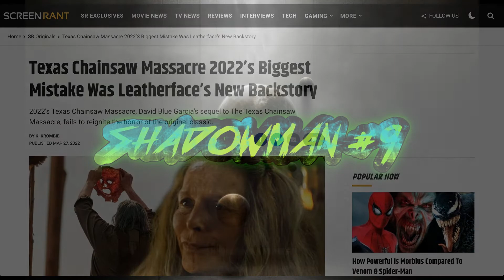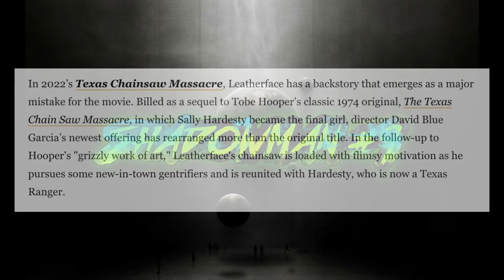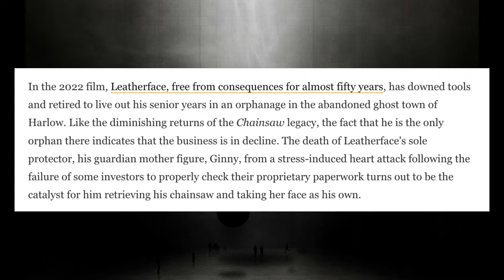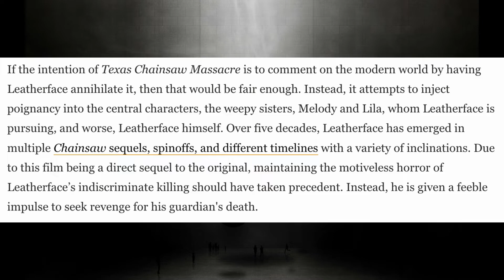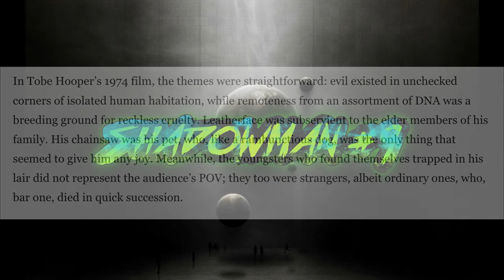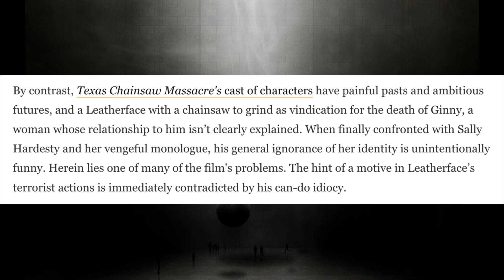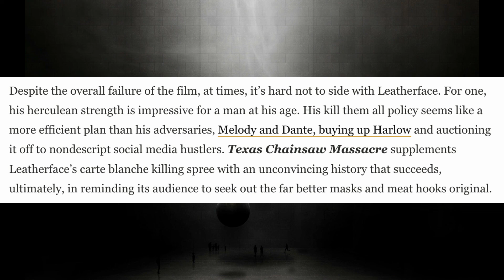Nobody UNDERSTANDS the source material! Fans & Journalists are CONFUSED! | MOVIE RANT (Part 1)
Netflix's Texas Chainsaw Massacre is a Blood-Fueled Roller Coaster of Carnage. Leatherface returns in what is truly his defining moment since the characters introduction in 1974. The movie disregards lore and story for non-stop action and kills that would give Jason Voorhees and Michael Myers a run for their money, and that ain't a bad thing. Check out Texas Chainsaw Massacre today only on Netflix!

ABOUT THE MOVIE:
Influencers looking to breathe new life into a Texas ghost town encounter Leatherface, the legendary killer who wears a mask of human skin.

MUSIC: White Bat Audio - "John Carpenter Style Retro Synth MIX"